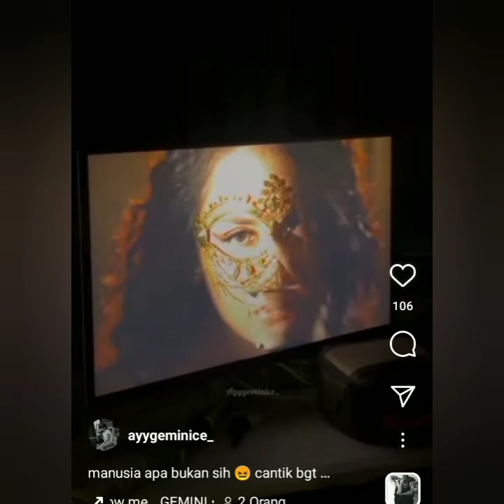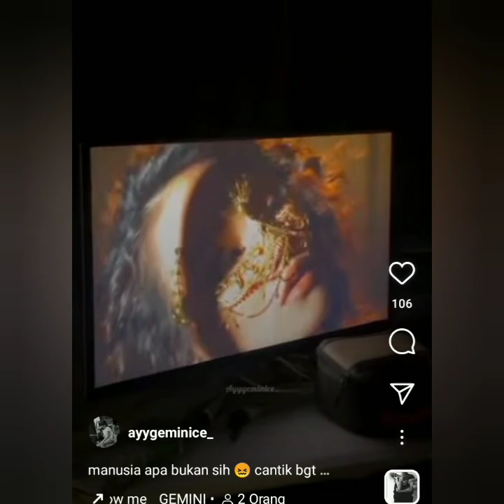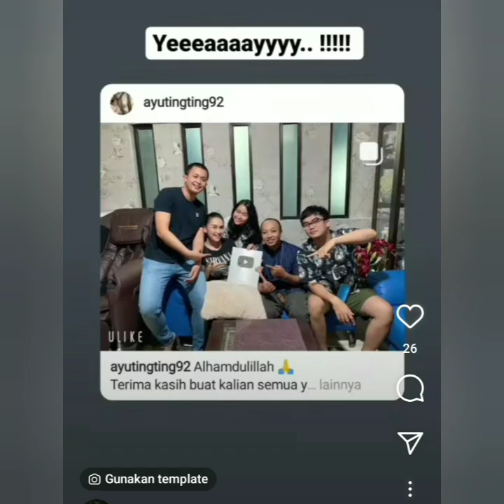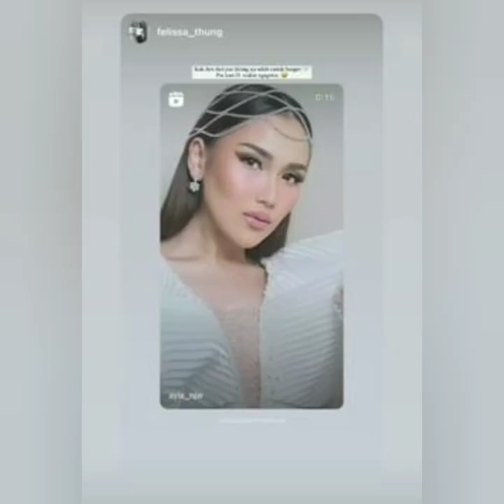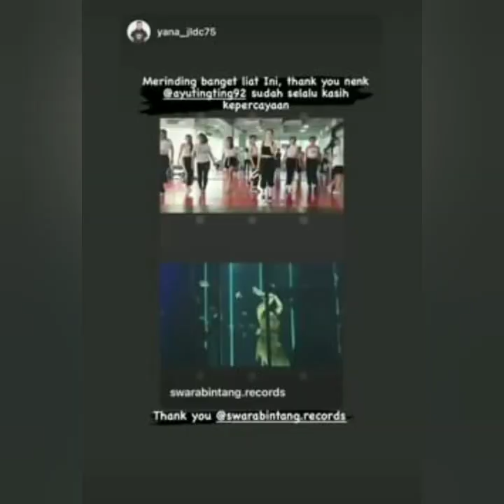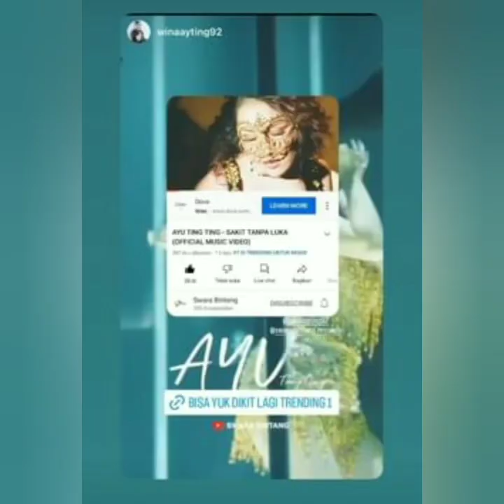KABAR STORY AYU TING-TING TERBARU HARI INI ADA YANG SPESIAL BERSAMA YANG SPESIAL COBA LIHAT INI